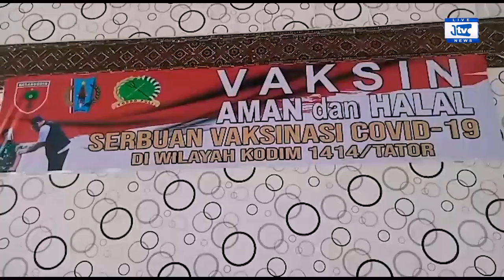PELAKSANAAN VAKSIN COVID-19 KODIM 1414 TANA TORAJA, DISAMBUT ANTUSIAS WARGA